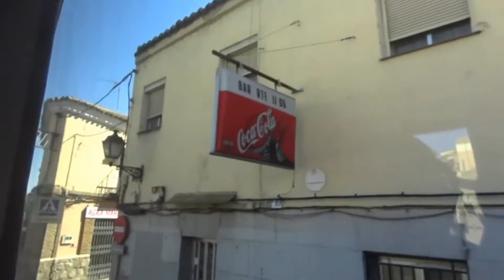西班牙離開托雷多往風車村孔蘇埃格拉 To Consuegra windmills (Spain)